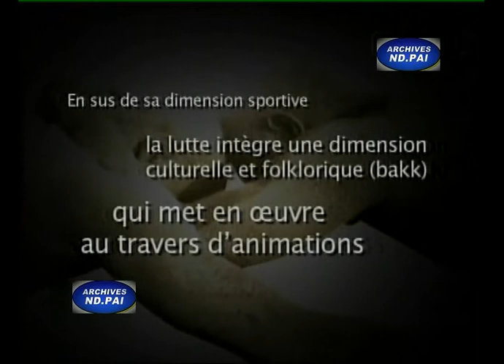la lutte sénégalaise arène de Fass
@NdiagaNDIAYEPAI Histoire du Sénégal la lutte sénégalaise